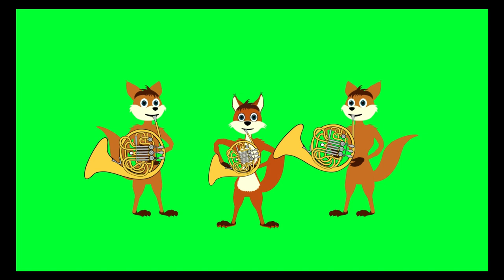Happy Birthday To You !! Coco - Green Screen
Happy Birthday song With Coco name with Green Screen effects.

Credits:-
Video by Prora from Pixabay
Video by Hasee Rathnayaka from Pixabay